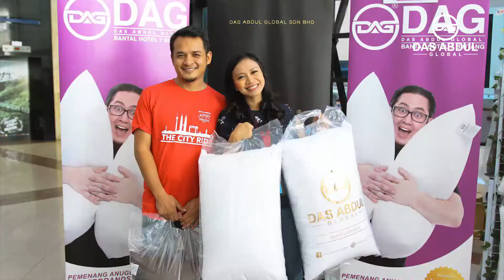Korang ingat korang je ke nak TIDUR BEST?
Habis yang lain macamana?
Tengok la video ni sampai habis,

korang tahu la cerita sebenar